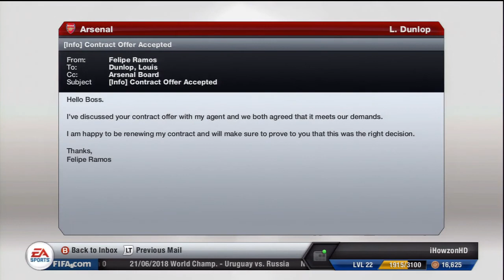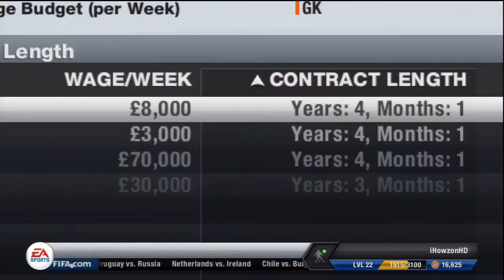FIFA13 - Arsenal 2018 Team - Career Mode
Please leave a like can comment if you would like to see me play games with the time other wise if you would like to enter in for this pink slips please follow me on twitter for more info !